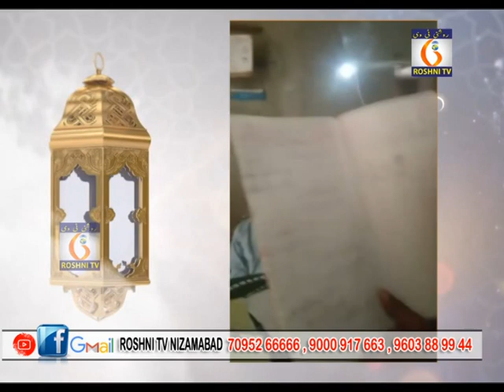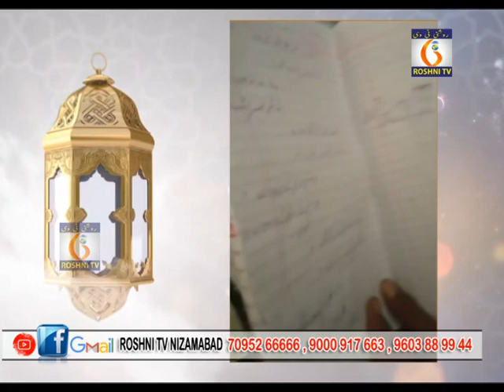nizamabad shaan e Ramzan || 15-04-2022